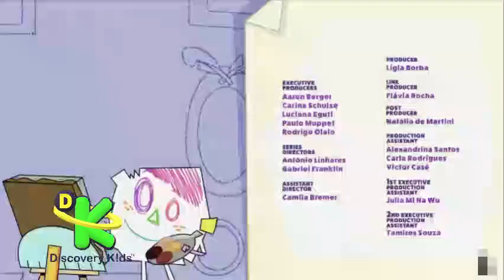¡Bienvenidos A Doki™ // Giga Doki!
Este Video Es La Presentación De Mi Canal

PD: Créditos A @CristóbalDK2K7_Oficial Por La Intro